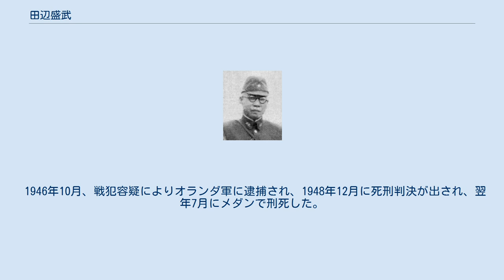田辺盛武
田辺 盛武（たなべ もりたけ、1889年2月26日 - 1949年7月11日）は、日本の陸軍軍人。
 旧加賀藩士・陸軍中佐、田辺盛親の長男として生まれる。
松山中学校、広島陸軍地方幼年学校、中央幼年学校を経て、1910年5月、陸軍士官学校（22期）を卒業し、同年12月、歩兵少尉に任官、歩兵第49連隊付となる。
1918年11月、陸軍大学校（30期）を卒業した。
 参謀本部付勤務、参謀本部員、第16師団参謀、参謀本部員、陸大教官、フランス出張、歩兵第61連隊大隊長、参謀本部員、陸軍省整備局課員、陸軍歩兵学校教官、整備局動員課長、歩兵第34連隊長などを歴任し、1937年8月、陸軍少将に進級し陸士幹事となる。
 同年10月、第10軍参謀長に就任し、千葉陸軍戦車学校長を経て、1939年10月、陸軍中将に進む。
第41師団長、北支那方面軍参謀長を歴任し、太平洋戦争を参謀次長として迎えたが、ガダルカナル島の戦いの敗戦を受けて、第25軍司令官へ転出し、スマトラ島で終戦を迎えた。
 1946年10月、戦犯容疑によりオランダ軍に逮捕され、1948年12月に死刑判決が出され、翌年7月にメダンで刑死した。